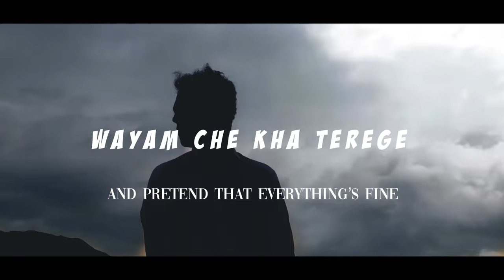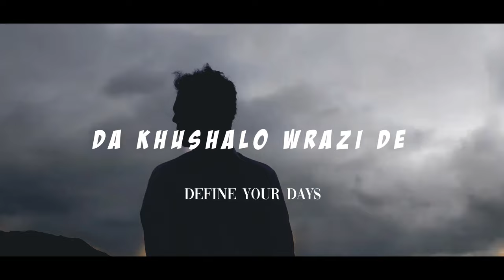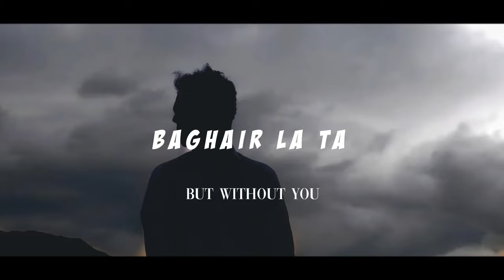Wakhtuna Na Terege | Hase Pa Khwla Wayam Che Kha Terege | Wajid Layaq |Acoustic Cover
It’s An old song originally sung by the legend Ustad Khyal Muhammad. The melody is very smooth and soft, so i tried it make a cover version of this song.
This song is also widely sung by many renowned singers including Shakila Naz, Khalid Malak, Wagma, Gulzar Alam, Nazneen Anwar and also by a great combo band “Tabla for two”. Everyone has sung it in different styles. So i also gave a try to it in my own style, i hope you’ll like it. ✨🌿🥀❤️

Song: Wakhtuna Na terege
Vocals and Music: Wajid Layaq
Originally Sung by: Ustad Khyal Muhammad
Lyrics: Shams ul Zaman Shams

🔥 Any repost of this video without proper credits may get a copyrights strike.